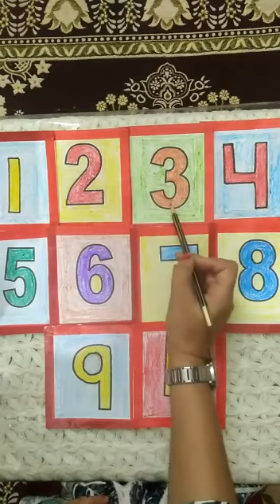Nur 30 July 20 Maths activity on number 2